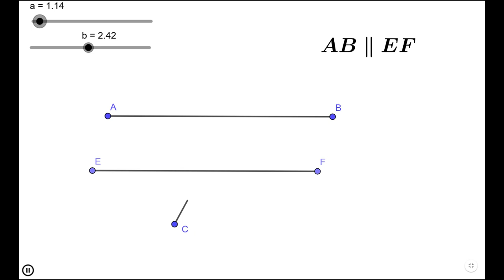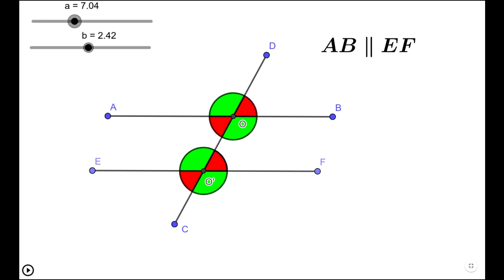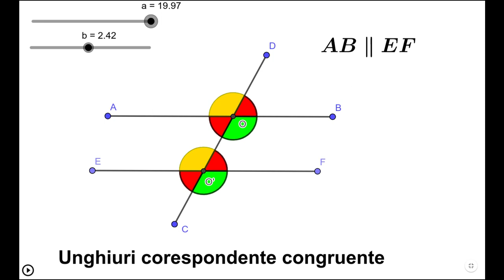Demonstrații vizuale în GeoGebra (4) - Teorema dreptelor paralele taiate de o secanta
Orice două drepte paralele formează cu o secantă perechi de unghiuri alterne-interne congruente/ alterne-externe congruente/ corespondente congruente.